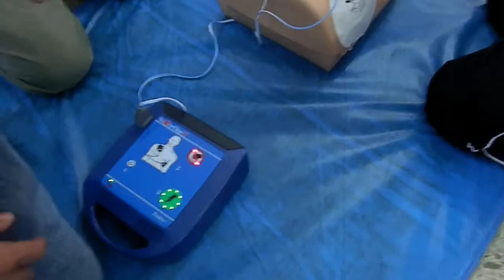Prueba Desfibrilador Semiautomatico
Curso realizado para Proteccion Civil de Teba el día 11/11/2014 en el colegio publico Ntra. Sra. del Rosario para que los voluntarios sepan usarlo en caso de necesitarlo.
El video muestra como un voluntario hace la prueba con un muñeco.
Curso impartido por 3 monitores: Juan, Conchi y Marina. Muchas Gracias.